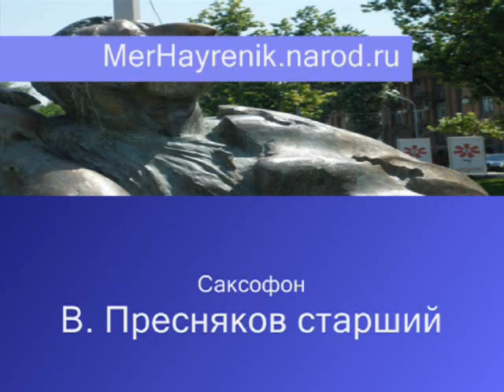Սերենադա //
Ա. Բաբաջանյան, Վ. Պրեսնյակով